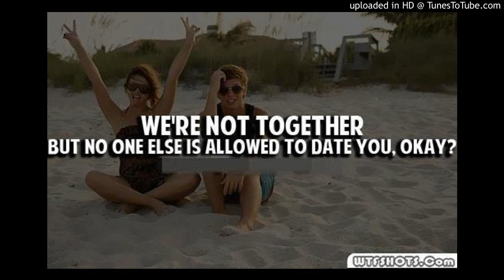just cuz i masturbated to your picture dosnt mean i still love u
mezpo is the best band ever